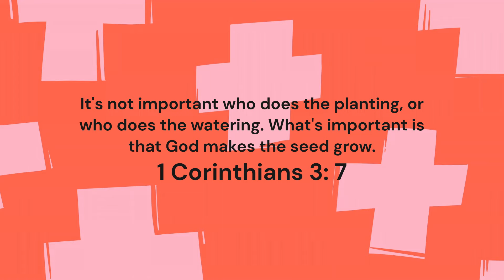Cosmetology school orientation day!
In today's shorter vlog, I take you along to orientation and what was talked about. I'm so excited and grateful for this new chapter in my life, expect at least 1-2 videos per week about my cosmetology school journey :)